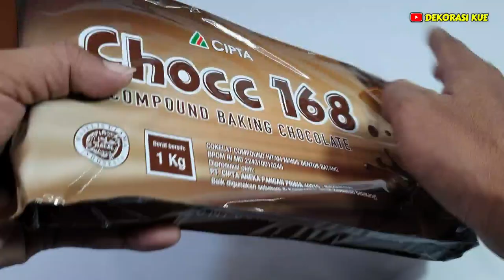Memahami Karakter Coklat & Cara Melelehkan Coklat Batangan | Chocolate Cake Recipe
Video ini Menjelaskan Tentang Cara Melelehkan atau Cara Mencairkan Coklat Batangan & Cara Memahami Karakter Coklat ,

Resep coklat lumer ini Sangat cocok untuk ide jualan bulan puasa 2024 , Meng cover Cake , Cara Melumerkan Coklat , Cara Membuat Glaze , GLAZE , Cara Mencairkan Coklat Glaze ,

resep coklat untuk Es kul kul , Cara Melelehkan Coklat Batangan Untuk Es Kulkul , Cara Membuat Donat , Cara bikin donat , resep coklat es kul kul , cara buat adonan coklat es kul kul ,

Bisa di gunakan untuk Pelengkap isian Kuliner Indonesia , Masakan Malaysia , Kek Malaysia , Cookies Malaysia ,  Kek Hari Jadi Malaysia , Roti Malaysia , Kek Kuala Lumpur

Cara Melelehkan Coklat Batangan , cara mencairkan coklat batangan , cara bikin coklat lumer , cara Melelehkan Coklat Batangan agar tidak kaku , cara Melelehkan Coklat Batangan agar tidak beku lagi ,

Cara melelehkan coklat batangan agar tidak mengeras lagi , tips Mencairkan Coklat Batangan , Tips melelehkan coklat batangan , Coklat Glaze untuk Topping , Topping Donat

Simak video cara steam coklat sampai selesai...

Tonton Video Lainnya : 👇👇👇
Cara Melelehkan Coklat Batangan Untuk Es Kul Kul

Tips melelehkan coklat batangan dengan susu sachet

Cara Mencairkan Coklat Batangan dengan air